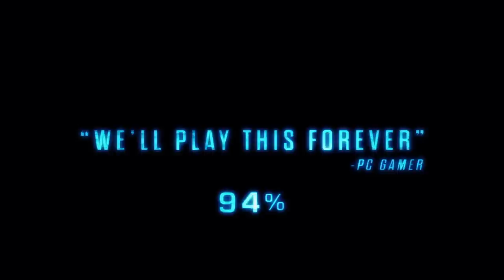Our Top Nintendo Switch Games of 2020!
Here are our top Nintendo Switch games of 2020. There were some quality games on the Nintendo Switch for 2020 and here James, Jordan and I pick our top 5 each. What were your top picks on the Nintendo Switch in 2020?

Sakuna of Rice and Ruin UK
Sakuna of Rice and Ruin USA

HAPPY NEW YEAR and thank you for all your support in 2020, we look forward to a better year for all of us in 2021!